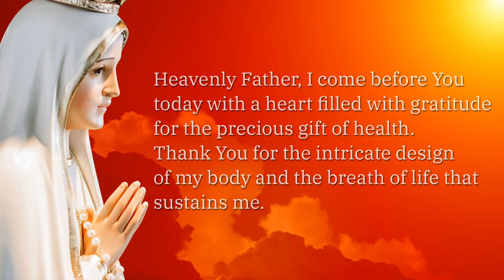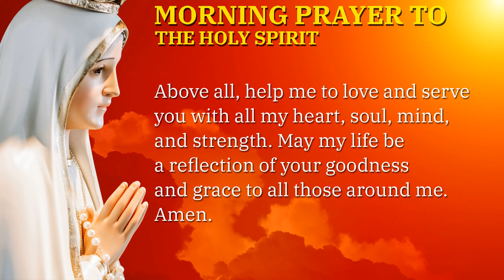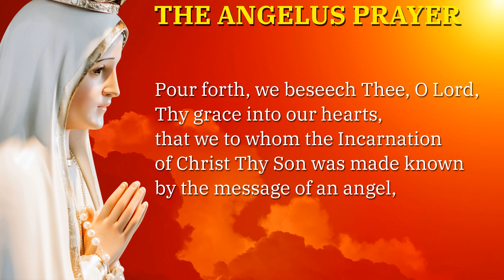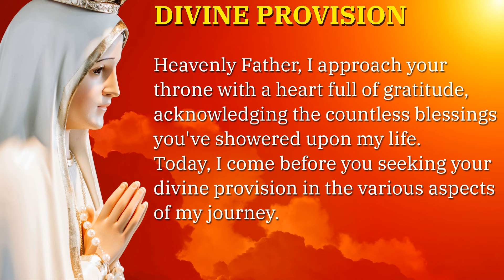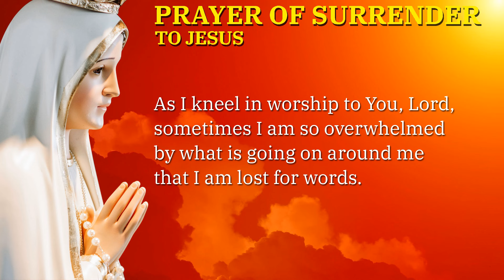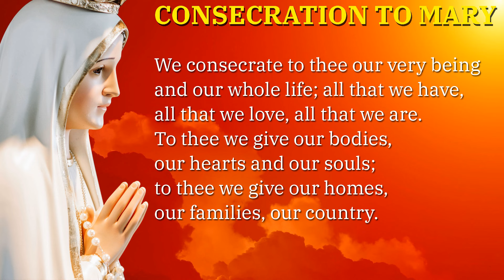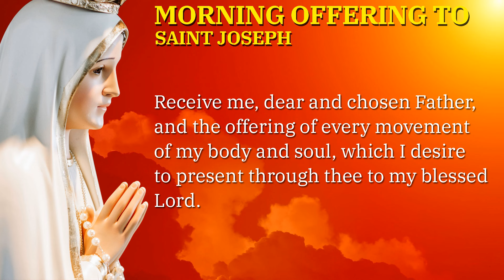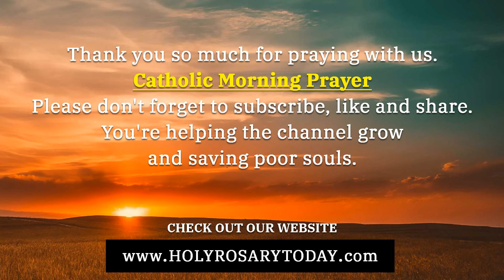CATHOLIC MORNING PRAYERS TO START YOUR DAY 🙏 Thursday, January 25, 2024 🙏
*Chapters*
00:00 - Intro
00:43 - Sign of the Cross
01:33 - Morning Prayer to Start the Day
03:06 - Morning Prayer to the Holy Spirit
04:17 - Daily Offering to the Immaculate Heart of Mary
04:59 - Morning Offering of St. Thérèse of Lisieux
05:55 - The Lord's Prayer
06:16 - The Angelus Prayer
08:38 - Gospel of the Day - Saint Mark 16:15-18
09:10 - Prayers for Divine Provision
11:29 - Prayer of Surrender to Jesus
12:42 - Morning Prayer for Repentance and Salvation
15:00 - Consecration to the Blessed Virgin Mary
17:17 - St Michael the Archangel Prayer
18:20 - Morning Offering to Saint Joseph
19:26 - Final Prayer
20:14 - Outro